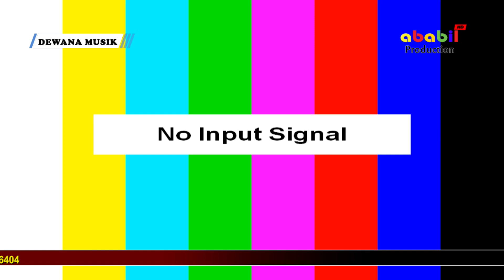GALA GALA BY RARA SIPIT ON DEWANA MUSIK LIVE SUMURWIRU DI ACARA PERNIKAHAN TOTO & CLLARA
ababil pro4 ROMO FYP INDONESIA funny pgh3channel YOUTUBE ABABIL PRODUCTION, Siap mendokumentasikan setiap momen acara
PERNIKAHAN, KHITANAN, HIBURAN

Office: Desa Babakareuma Blok. Bilisuk Rt. 03  Rw. 02 Kec. Sindangagung Kab. Kuningan jawa Barat.

KOPLO KARAOKE TANPA VOCAL

Karaoke Koplo Pantura
Arangger DJ PONY
Music Khas Dan Enerzik

Dapatkan Update Lagu Terbaru Dari Kami ...